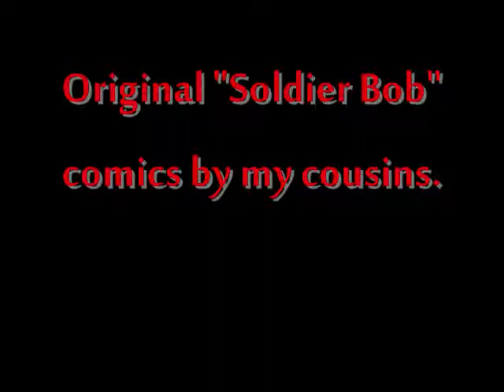Soldier Bob - Nazrich Returns (sneak peak)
Here is a sneak peak of an animated comic based off of Soldier Bob - Nazrich returns. Motion Picture coming soon!